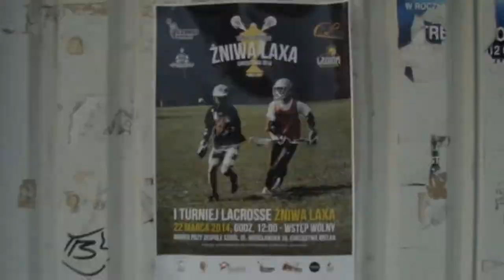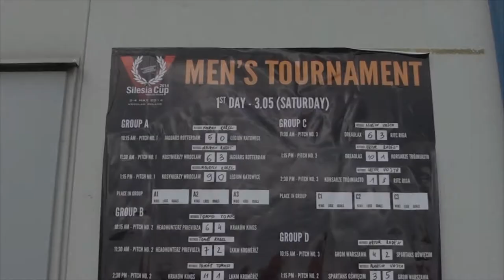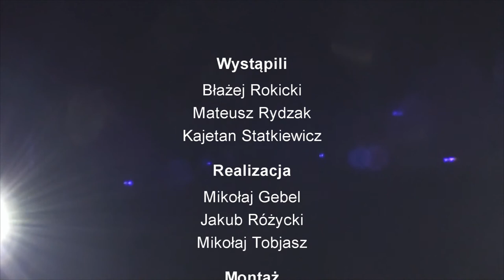Kosynierzy - Film dokumentalny [HD]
Film dokumentalny "Kosynierzy" trójki uczniów 4 LO we Wrocławiu z klasy filmowej.
Autorzy: Mikołaj Tobjasz, Mikołaj Gebel, Jakub Różycki.